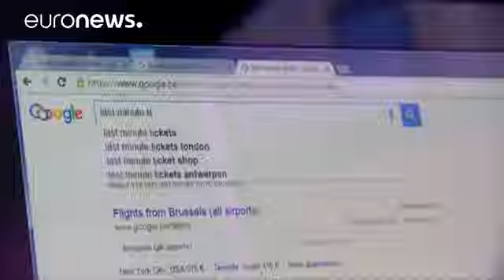AB'den Google'a haksız rekabet suçlaması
Google bir kez daha Avrupa Komisyonu'nun hedef tahtasında bulunuyor. Komisyon Amerikan internet şirketi Google'a karşı iki prosedür başlattı. Komisyon Google'ın reklam uygulamalarını ve fiyat karşılaştırma hizmetini hedef alıyor. Avrupa Komisyonu'nun rekabetten sorumlu üyesi Margrethe Vestager durumu değerlendirdi:

"Piyasa hakimiyeti Avrupa Birliği hukukuna yönelik sorun teşkil etmiyor, büyük olabilirsiniz, ancak
piyasada bu durumu rekabeti kısıtlayarak kötüye kullanamazsınız."